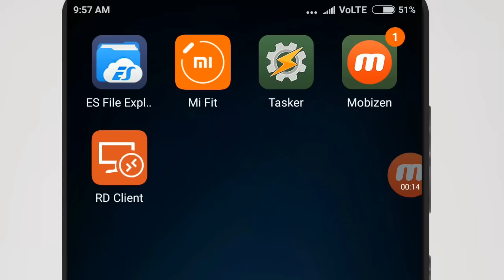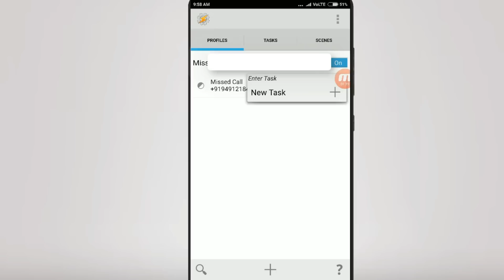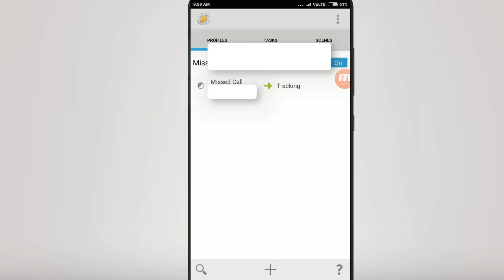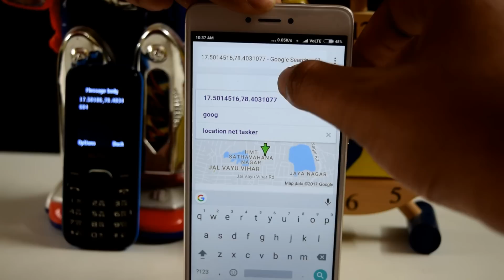Trace the location of any mobile number with missed call